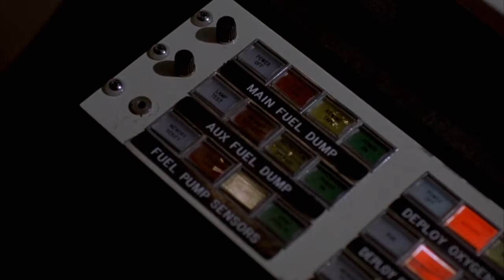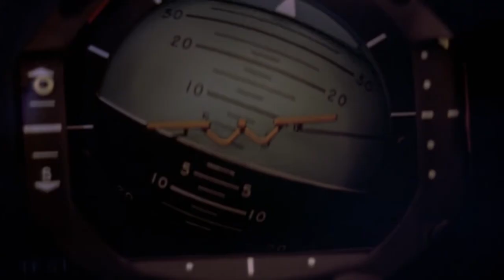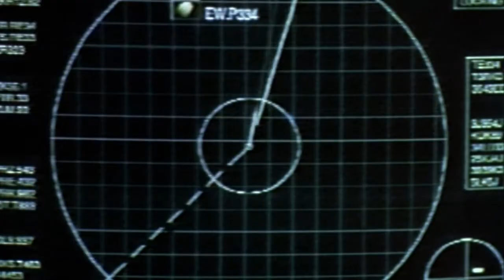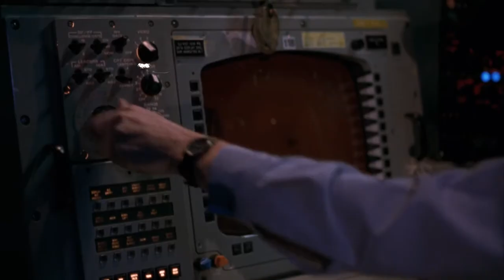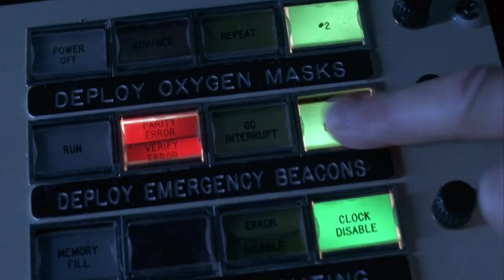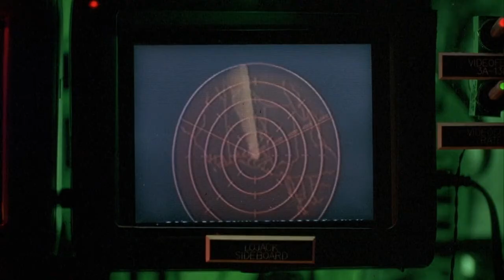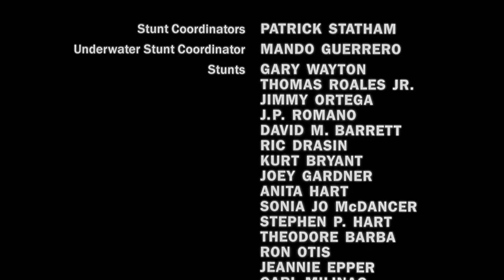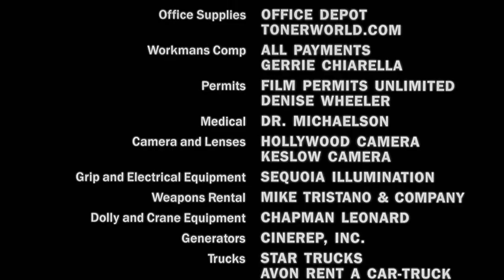Full English Movie - Submerged (2000)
Submerged is a 2000 American film directed by, Olen by Ray and starring Coolio and Nicole Eggert. The film involves a group of people who become trapped in a plane underwater after its pilot purposely lands them in the ocean for reasons related to a missile-destroying satellite that one of the passengers owns. Thunderstrike, a satellite designed to destroy missiles before they reach their target, is launched into space. Buck Stevens, the satellite's owner, his daughter Tiffany, Tiffany's ex-boyfriend Kevin Thomas, who is also the satellite's designer, security adviser Frank Ewing, and Judy Campbell, Buck's pregnant employee, are flying to the satellite.